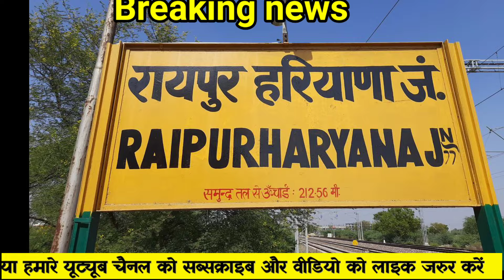किसान आंदोलन पर सुप्रीम कोर्ट का बार एसोसिएशन दो भागों में बाटा !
# 16-February-2024
# ज्ञानवापी मस्जिद की वीडियो
# वाराणसी न्यूज़
ttsnews

18__ फरवरी 2024 | today_breaking_news | मुखय_समाचार | Today_news_headlines
16_farbarvar_2024 modi mousam khabre
weather news today_breaking_news @technicaltrainingsazid3715

topic search tags
Ayodhya ki khabren
Ram
Ram mandir ki khabren
Pran pratishtha Ram Mandir ko udghatan ke liye कौन-कौन aaenge
Pran pratishtha kab hai
Ram Mandir udghatan
Ram Mandir newsvaradci
Ayodhya news
aaj ke taaja samachar
latest news
non stop news
fatafat khabren
Ayodhya mein Aaj kya Ho Raha hai

1. आज का मौसम कैसा रहेगा
2. मौसम विभाग
3. वेदर न्यूज़
4. Aaj Ka Mausam kaisa hoga
5. aaj ke taaja tarin samachar
6. Aaj Ka Mausam kaisa hai
7. mausam ki jankari
8. यूपी की न्यूज़
9. politics news
10.  लाइव न्यूज़
11.aaj taka Samachar in Hindi
12. ब्रेकिंग न्यूज इन हिंदी
13, pm news

tagg -

tachnical news हमारे चैनल भारत का एकमात्र भरोसेमंद और लोकप्रिय चैनल है ! यह चैनल उत्तर प्रदेश एवं उत्तराखंड के सभी क्षेत्रीय खबरों एवं सरकार के साथ ,सरकार ,राजनीतिक, पर्यावरण, बॉलीवुड ,क्रिकेट, सोशल मीडिया ,खेलकूद ,से जुड़ी एवं राष्ट्रीय एवं अंतर्राष्ट्रीय न्यूज़ प्रसारित है l

tachnical news live l Aaj ki taaja khabren l UP live news l aaj tak ki news live up l Aaj ki taaja samachar l latest news ! news in Hindi ! Hindi samachar l Hindi khabren l ttsnews !